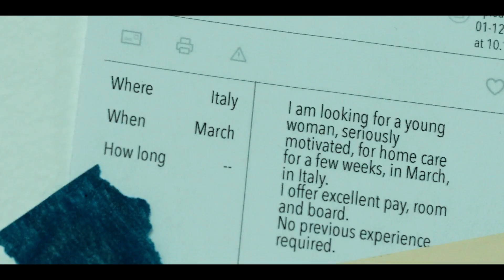The Solemn Vow - Trailer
Nel gioco del demone non c'è vincitore

Regia: Eros D'Antona Con: Kateryna Korchynska, Chiara Iezzi, Fran Kirchmair, Mattia Zandon